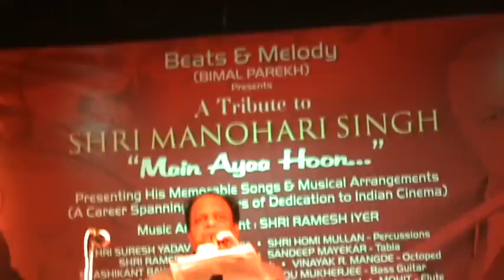Mehbooba Mehbooba (Sholay) by Suresh Yadav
Suresh Yadav is a great skilled saxophone player from India. From the sixties till now he and Manohari Sing were the main saxophone players for the Indian music industry. They played for almost all music directors. Manohari played most of the R.D. Burman tunes, while Suresh Yadav played more with Laxmikant-Pyarelal.

This video was shot on a holiday trip to India. This was in Mumbai, August 2010. In memory of Manohari Sing. Some musicians are from R.D. Burman's original team.